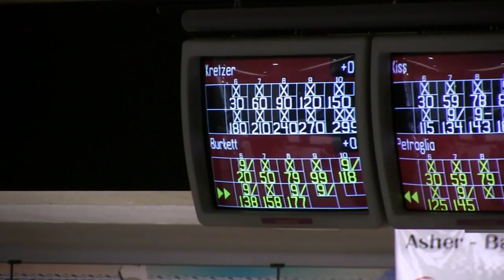Brian Kretzer Has the Front 10 at PBA50 Fountain Valley Open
In game one of second-round qualifying at the 2016 PBA50 Fountain Valley Open, Brian Kretzer has the first 10 strikes. Here are his 11th and 12th shots as he pursues perfection.